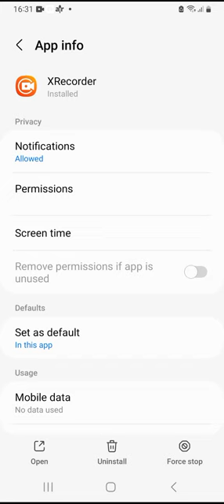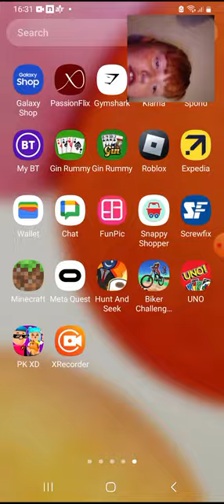First gaming video